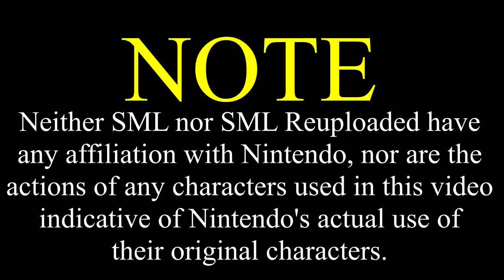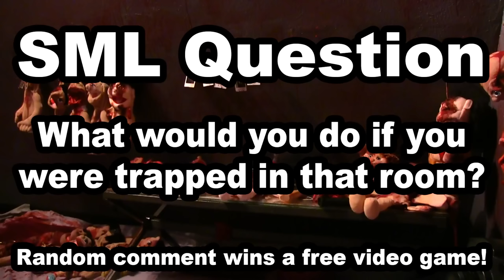SML Movie: The Secret Door [REUPLOADED]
Itemized warnings:
- Heavy violence
Original Description: Mario and Jeffy are playing hide and seek. Jeffy opens the secret door.